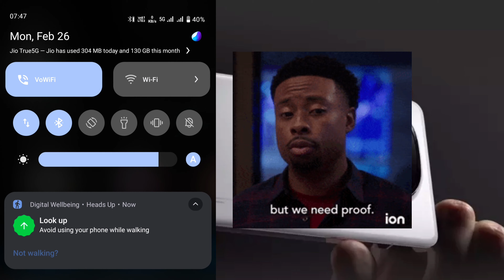Heads Up | Special Features to avoid mobile